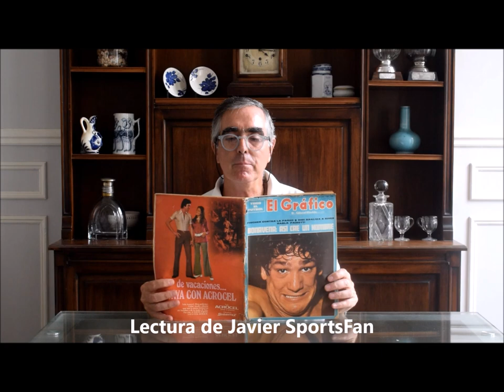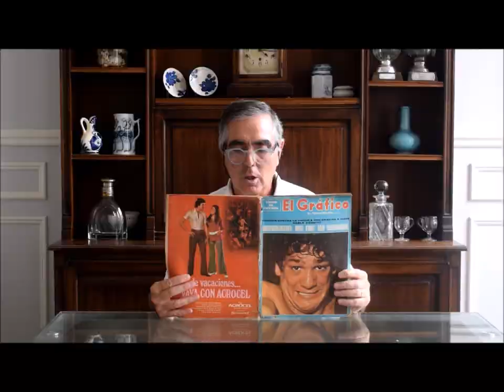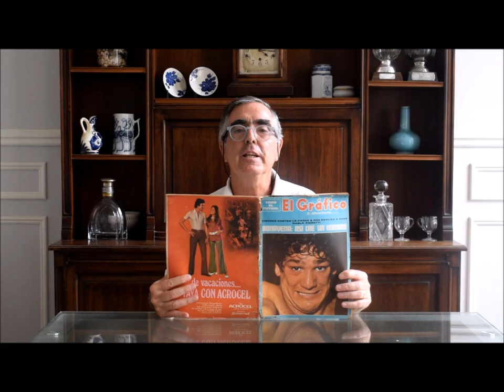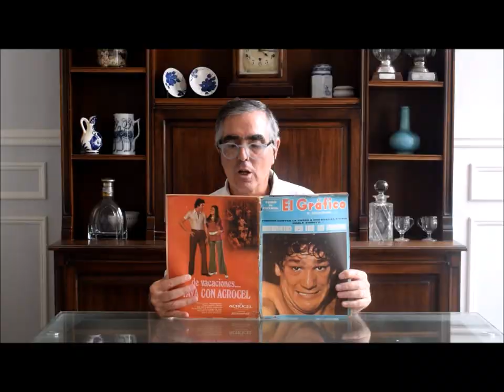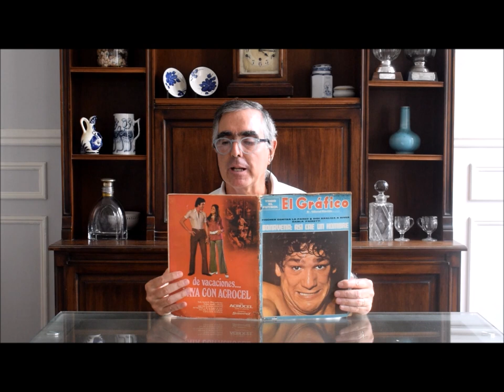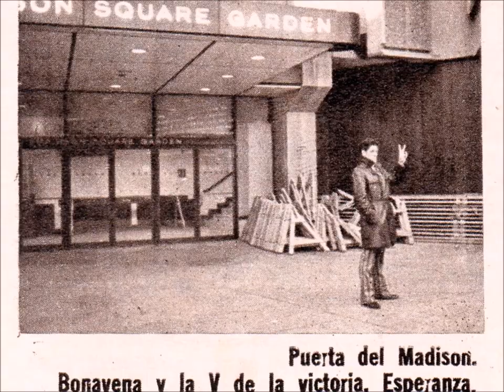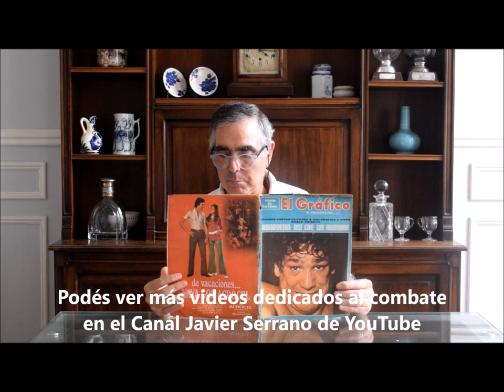Bonavena vs Muhammad Alí en 1970 Ringo y su rutina previa a la pelea ( 2da Síntesis ) en El Gráfico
Lectura de lo más destacado de la actividad de Ringo Bonavena desde el Jueves 3 al Domingo 6 de Diciembre 1970 en su concentración en Liberty ( a unos 200 kms de Nueva York ) y en su llegada a Nueva York el día anterior a la pelea, en la síntesis final de la nota "La Semana de Bonavena" publicada en la prestigiosa revista deportiva argentina en su edición del 8 de Diciembre 1970.